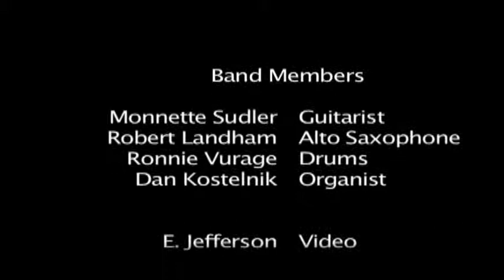all the things you are